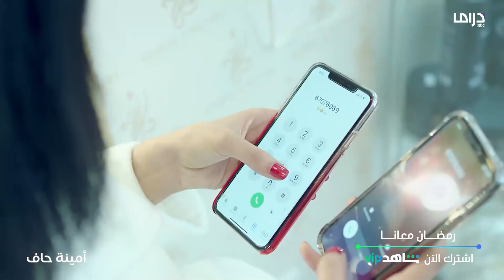منيرة في أول صدمة درت فيها عن علاقة فوز بزوجها بدر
🔔 Stay updated!